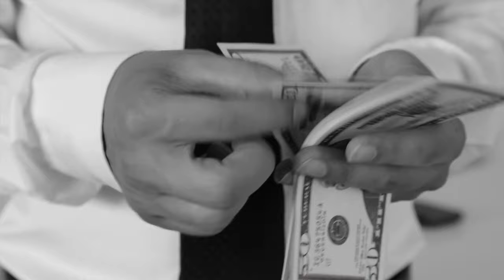This is what you need to do to be happy no matter what | Steven Garner - Speaker & Coach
Believe me, when I say this, I have tried several things to make me happy. But when I learned that happiness has NOTHING to do with people, places or things, that's when I actually became happy. You only need one thing to make and keep you happy.